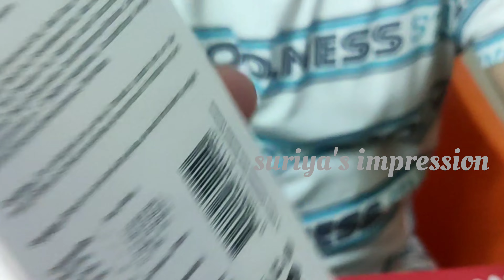tips - Best way to increase the face brightness in 30 days video .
I have used face wash from last 30 days, giving good result.